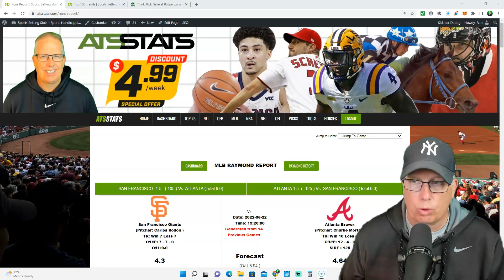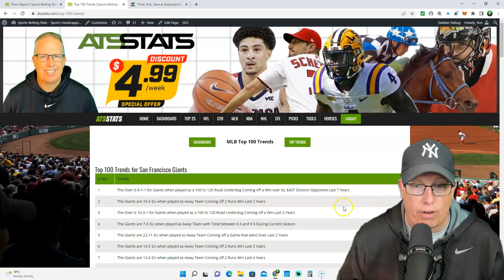San Francisco Giants vs Atlanta Braves Prediction 6 22 22 Free MLB Picks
Sports Handicapper Ron Raymond of the Raymond Report has released his Free MLB Pick and Preview on today’s baseball game between San Francisco Giants vs. Atlanta Braves for Wednesday, June 22, 2022.

1. How to Avoid Beginners Mistakes in Sports Betting
2. Raymond Report Top 5 Sports Betting Tips
3. Ron Raymond’s 50 Greatest Sports Betting Secrets + 30 Bonus Tips! (e-book)